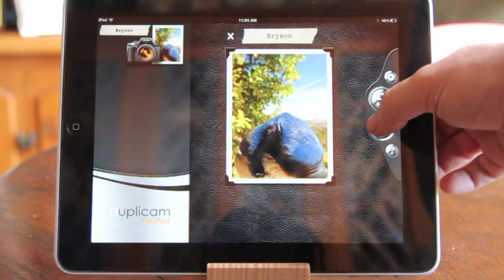Bird Photo Booth fun!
Backyard bird photo session fun with Bird Photo Booth using Duplicam app.